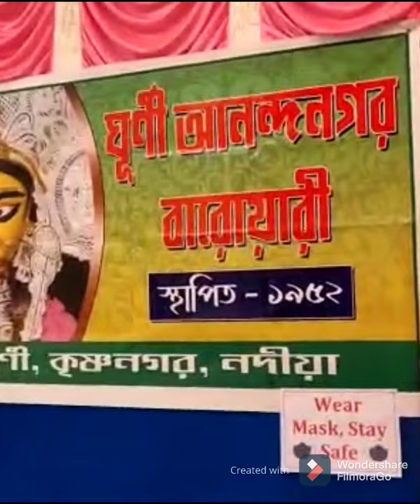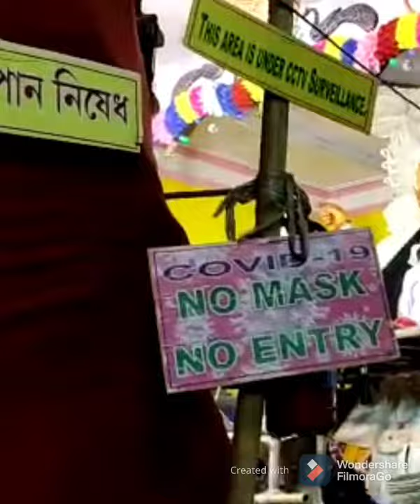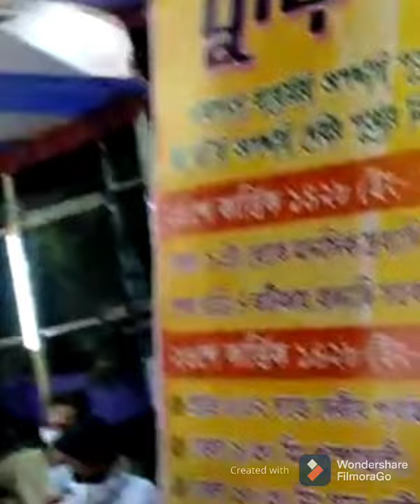80 # KRISHNAGAR JAGADARTI PUJA 2021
KRISHNAGAR JAGADHARTI PUJA